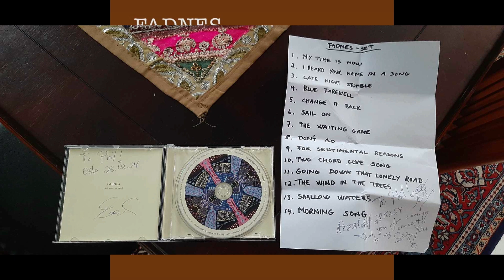Einar Fadnes live Oslo 28.02.24 Roselottets Storstue